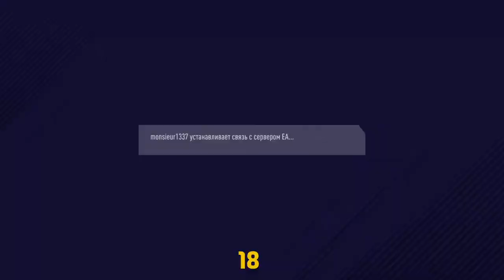FIFA 18_20200622210949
FIFA 18